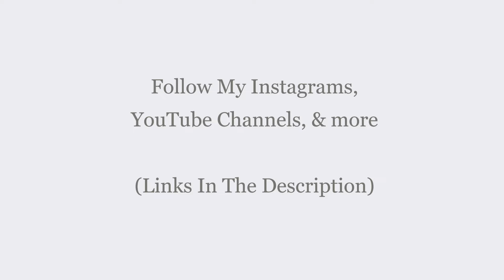Cookingwiththefrench, weight loss recipes , 51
Welcome to Cookingwiththefrench. On the Cookingwiththefrench channel, you will find the best cooking videos, cooking meals, cooking tutorials, cooking events, ingredients videos and more, all in multiple languages, french, english, spanish, indian, chinese, and more. Believe in yourself and be the best person you can be.

A special message from us to you, watch this everyday to change habits and minds. Recommended to watch daily for improvements and changes in thinking, choices, and life. Start watching, never stop learning. Dream big, stay focused, and never give up. Cooking meals, cooking tutorials, cooking events, ingredients videos and more.